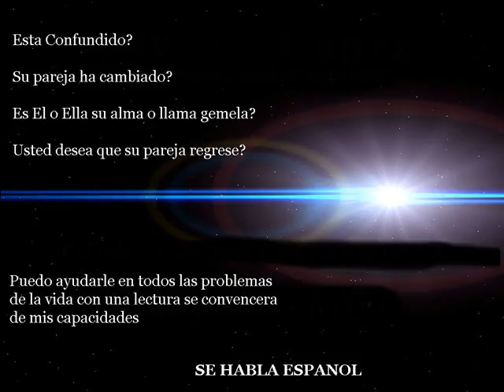Astrology Psychic Maricopa Az (956) 357 - 8700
Astrology Psychic Maricopa Az